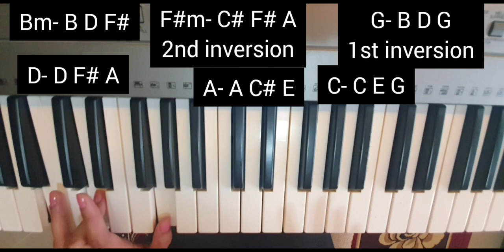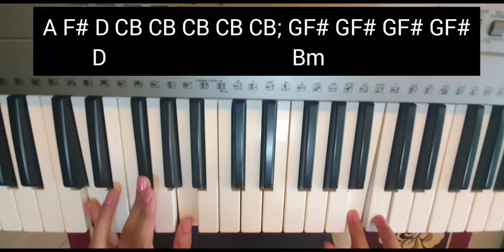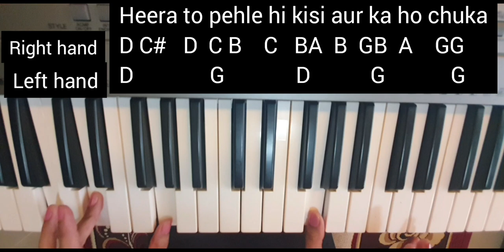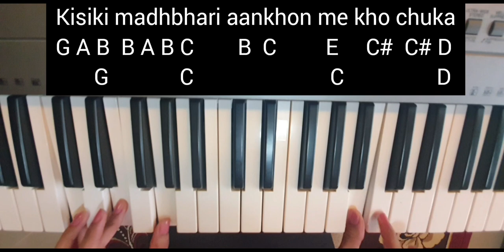panna ki tamanna hai piano| panna ki tamanna piano tutorial| heera panna| panna ki tamanna keyboard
panna ki tamanna hai ki heera mujhe mil jaye play this lovely track on piano with both hands